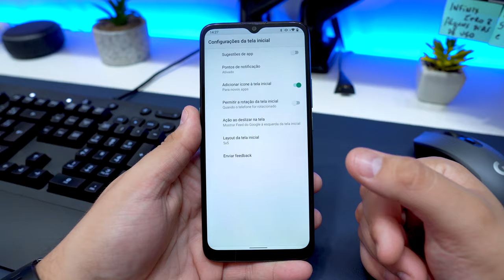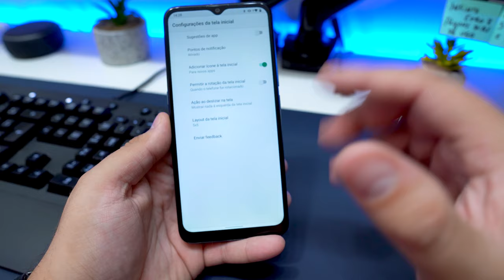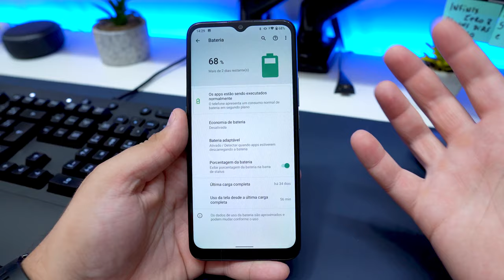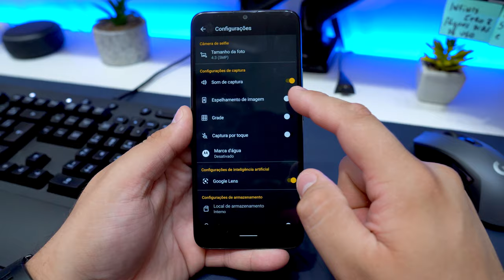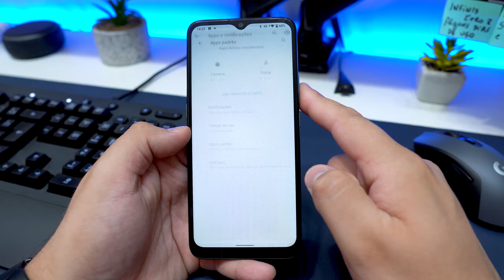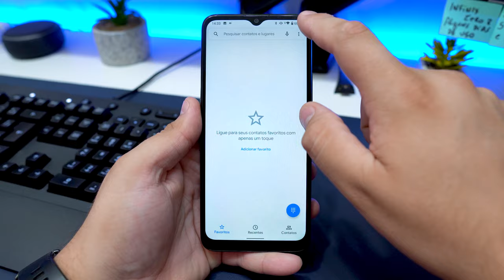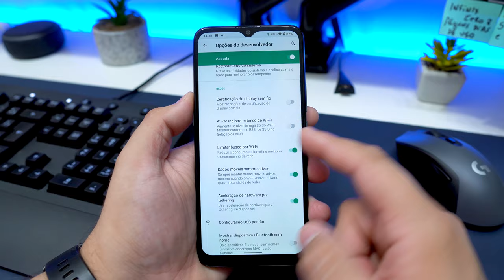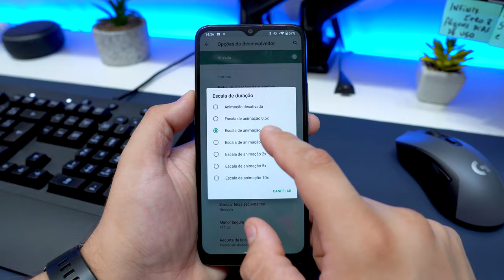Moto E7 - Dicas & Truques! Vem CONFERIR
Nesse vídeo você vai conferir as melhores dicas e truques para o